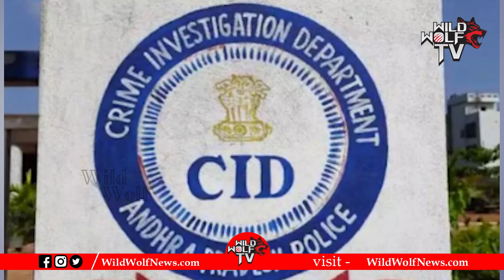CM Jagan's strategy in YCP| Fear To YCP Leaders | YSRCP | Ap politics | Ap Elections 2024 |Wild Wolf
Watch► CM Jagan's strategy in YCP| Fear To YCP Leaders | YSRCP | Ap politics | Ap Elections 2024 |Wild Wolf